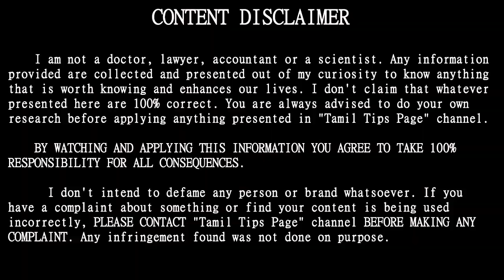செரிமான பிரச்சனையை சரி செய்யும் பழங்கள் |digestionproblems | TAMIL TIPS PAGE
செரிமான பிரச்சனையை சரி செய்யும் பழங்கள் | TAMIL TIPS PAGE